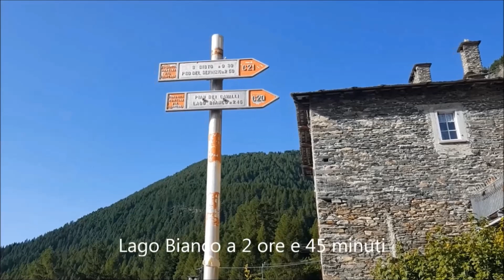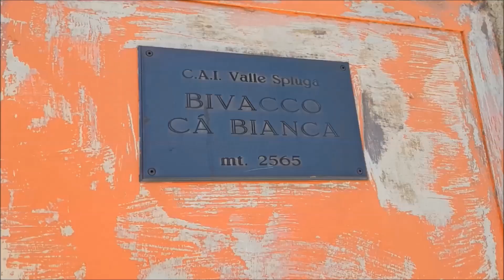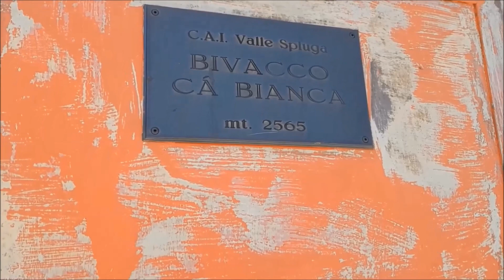Bivacco Ca' Bianca 2565m Lago Bianco 2330m Pian dei Cavalli anello Valle Spluga(SO) 18 Giugno 2022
Campodolcino, Valle Spluga. Si sale con l'auto alla frazione Starleggia 1550m, dove comincia il sentiero, indicatori C20 e C21; passando per San Sisto, 1770m, il Pian dei Cavalli è dato a due ore e quarantacinque minuti. San Sisto è la frazione alta di Campodolcino; la seicentesca torre del campanile, già torre d'avvistamento, è posta fuori dal paese, e si affaccia sulla valle.  Decido di fare l'anello in senso antiorario, e salire prima al Pian dei Cavalli, un altopiano immenso, dove l'uomo preistorico cacciava già diecimila anni fa. La catena dell'Adula Spluga fa da sfondo ad un ambiente naturalmente appagante per gli occhi e il cuore. I Pizzi dei Piani e il Pizzo Ferrè sono i più visibili, e dalle linee eleganti. In un'ora e quarantacinque minuti arrivo al lago Bianco 2330m, situato nella conca sotto il Monte Bardan; prima di pranzare vado un po' in giro, e così trovo un altro bel laghetto, da cui si riesce a vedere anche il grande lago artificiale di Montespluga. Pranzo, chiacchiere, e tiro mezzogiorno, riparto mentre arrivano altri escursionisti, che si fermeranno al lago per la giornata. Si risale facilmente la prima selletta, quindi, su rocce montonate, si procede aggirando il Monte Bardan. Arrivato al passo, scendo sul lato elvetico (Val Mesolcina), dove è presente una vecchia cava di beola, gemella di quella sul lato italiano; risalgo quindi di un centinaio di metri, fino ai duemilaseicento, dove si scollina, e poco più in basso si nota il tetto del bivacco CA' BIANCA 2565m, che in origine era un ricovero per i lavoratori della cava. In lontananza si vede la Val BREGAGLIA, con le pareti nord, del gruppo del Masino. Sono le quattordici quando riparto, i primi duecento metri in discesa sono su pietrame e richiedono attenzione, forse sarebbe meglio farli in salita, va beh. Arrivato al verde rivedo in alto il percorso fatto, aggirando la montagna; ora si scende per la Valle della Sancia e quindi per la Fioretta. Uno spettacolo di fioriture mi accompagnano a valle, seguendo il corso del torrente, nelle cui acque trovo un appagante ristoro. Non ripasso per San Sisto perché, scendendo per campi, mi ritrovo sulla sterrata che mi riporta a Starleggia. Otto ore e trenta minuti in giro, comprese le soste varie. Lago Bianco e Pian dei Cavalli spettacolari. Dislivello +/- 1200 metri. 18 Giugno 2022.